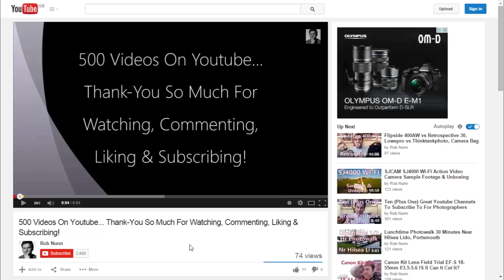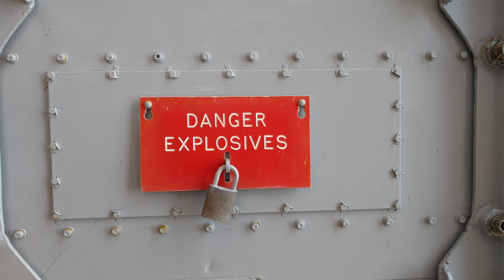Motorola Moto X Play Camera & Video Review, Demo & Examples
With a 21 mega-pixel main camera and a 5 mega-pixel  screen side camera, both capable of 1080p video, the Moto X Play edition certainly packs a punch in the visuals department.
While it won't replace your dSLR, the main camera on the Moto X Play takes lovely photos on sunny days, and both cameras take great video.
Thanks, Rob.